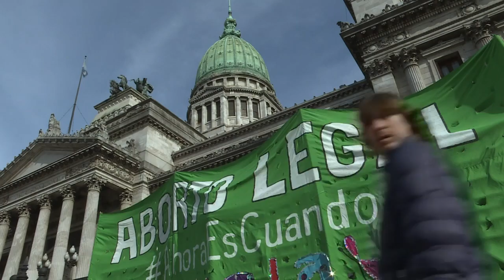Argentine pro-abortion campaigners adopt green hanky as symbol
The colour green is filling the streets in Buenos Aires as feminist organizations across the capital use a special handkerchief to symbolize their fight to decriminalize abortion in Argentina.